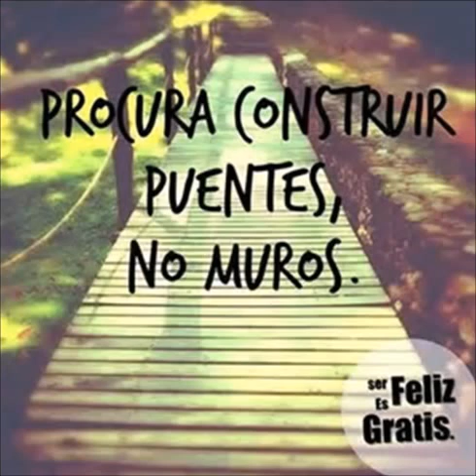PUENTES NO MUROS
Construir puentes no muros
Padre Miguel Elias Alderete Garrido